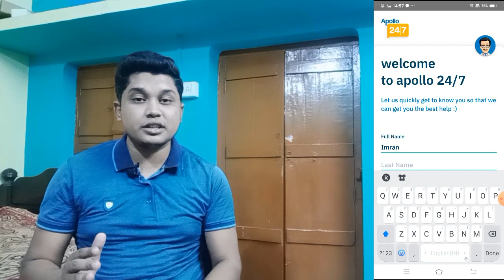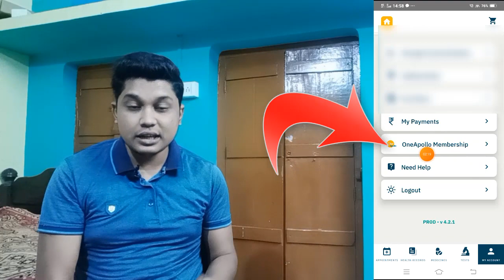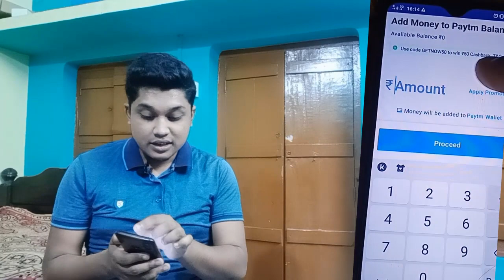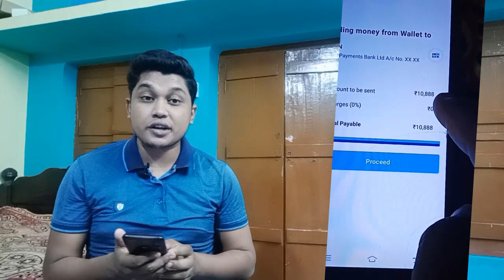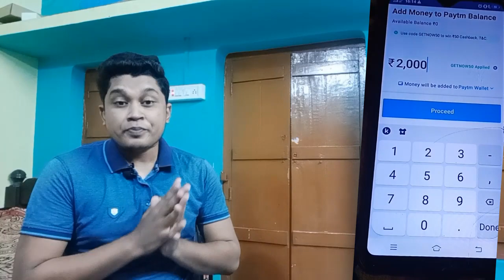Per মোবাইল নম্বর Rs.100 টাকা করে Loot !! | Rs.50+50+50+50 করে ইনস্ট্যান্ট ব্যাংকে নিয়েনিন | Dhamaka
4) Follow On Instagram- @imrantahiri_bts

আমার প্রিয় ভাইয়েরা /বোনেরা দয়া করে ভিডিওটিতে লাইক শেয়ার করে দিবেন...যাতেকরে আগামীতে অনেক বড়ো বড়ো কাজ আপনাদের জন্য আনতে পারি. আমি জানি আপনারা আমার জন্য ইটা করবেন ধন্যবাদ ..